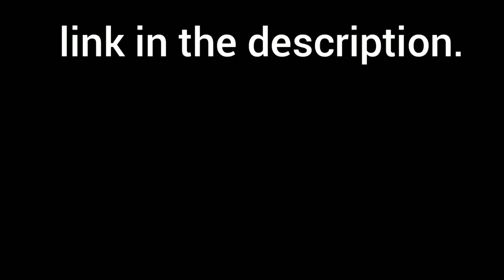Ruthless vs Red King 2